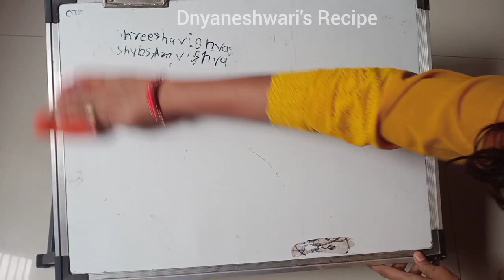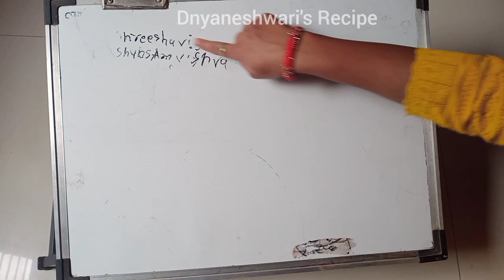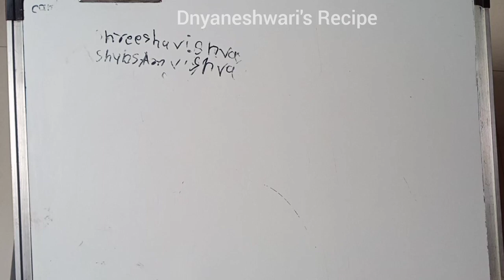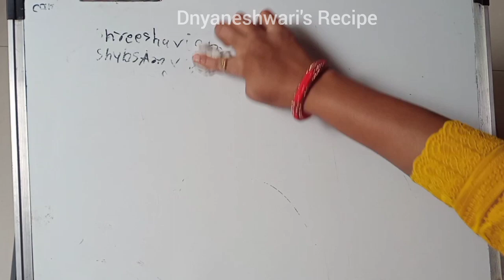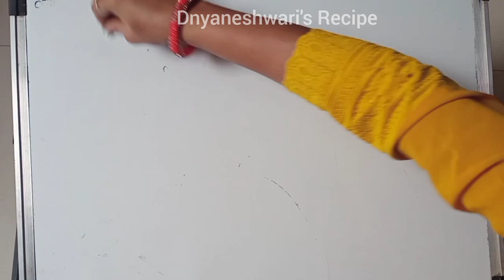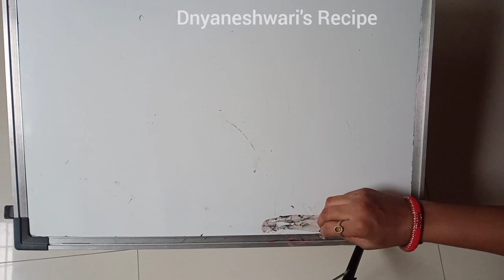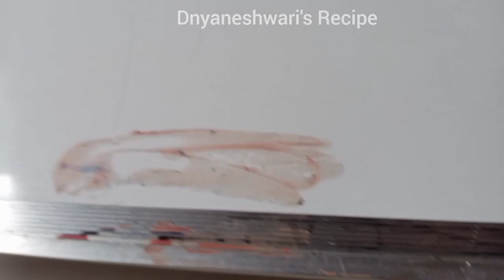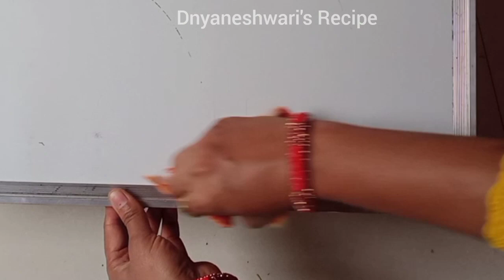फक्त १ नेलपेंट लावतात कमाल झाली फक्त २० ते २५ सेकंदात पुसून टाका मार्कर पेनाच्या परमनंट रेषा